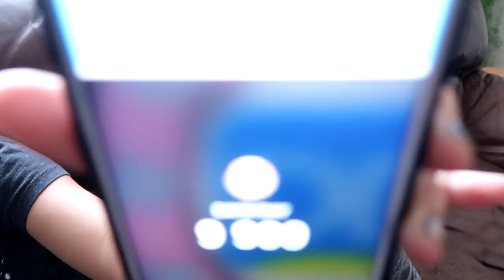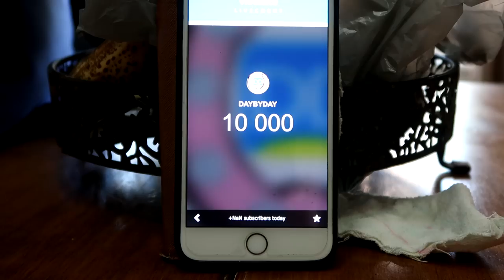LEASING ZIGGY!! Day 244 (09/02/17)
We have a fun day today, Halloween is here at the trailer park.

DaybyDayVlogs
110 North Front Street - A3,
Suite #213
Belleville, Ontario, K8P 0A6
Canada